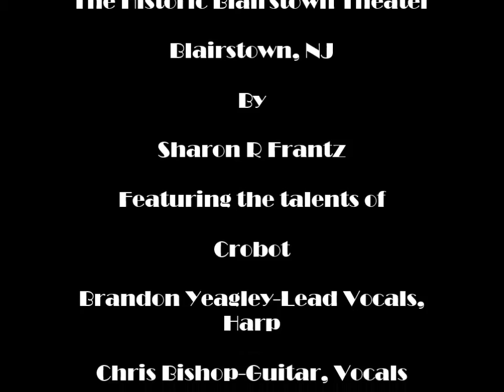live at @RoysHallNJ opening for @OnlyLivingBoyNJ 2/9/13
Crobot  Live at Roy's Hall,  Blairstown Theater, Blairstown, NJ opening for Only Living Boy, NJ